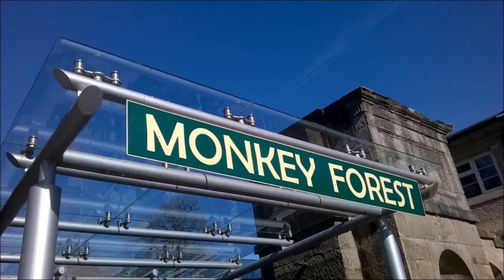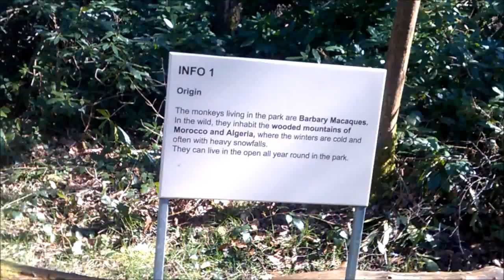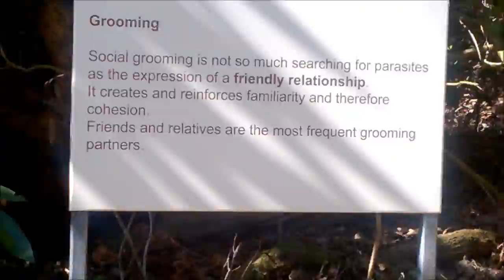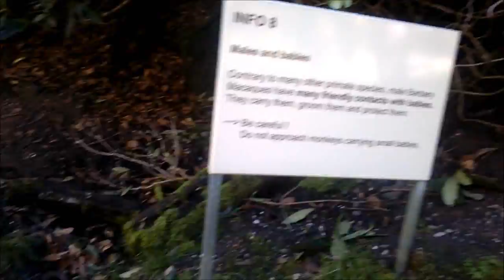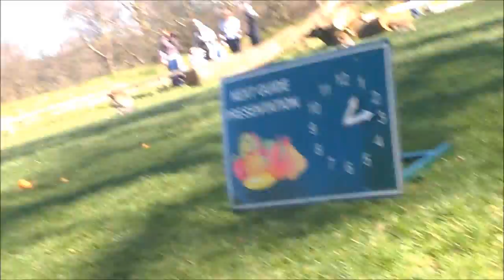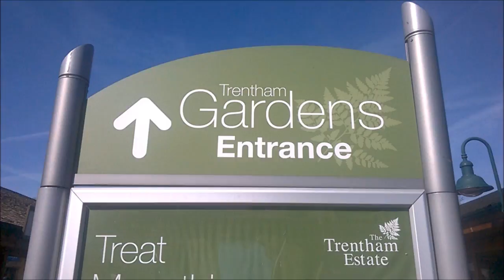Getting Up Close To a Bunch of Monkeys!!!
This is Saturday's vlog where I went to Monkey Forest a place where you walk around with monkeys being free, so can get really close with them.